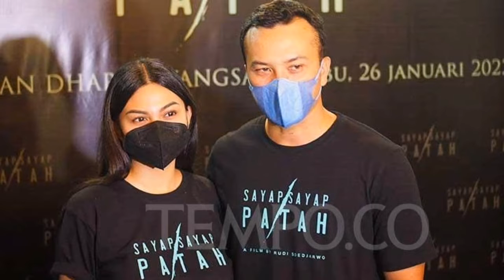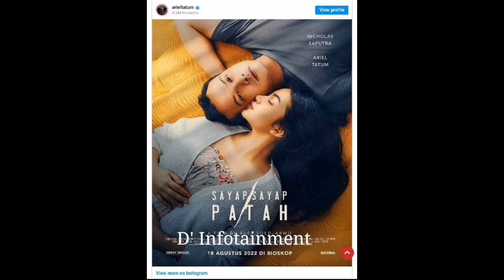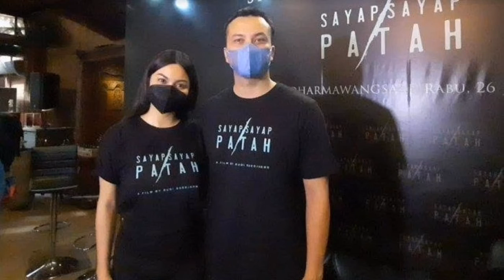Aliando Sering Mengaku Rindu Sama Natasha Wilona. Ariel Tatum Unggah Foto bareng Nicholas 🥰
Aliando Syarief Mengaku Sering Rindu Natasha Wilona karena Suka Bicara Blak-blakan.
Natasha Wilona dan Aliando Syarief rupanya memiliki hubungan akrab selama mereka terlibat syuting di satu proyek. Keduanya kini sedang terlibat dalam sebuah film baru berjudul Argantara. Bahkan setelah itu, mereka juga kedapatan sempat mengisi konten TikTok bersama.

Kedekatan itu baru terungkap saat Aliando Syarief diajak mengobrol di kanal YouTube Natasha Wilona. Tak sekadar membahas pengalaman bermain di film baru tersebut. Aliando juga mengenang momen-momen akrab mereka di sela-sela syuting film tersebut.
Salah satu momen akrab yang disampaikan Aliando adalah pembahasan yang disampaikan Natasha Wilona selama mereka bersama di syuting film. Tersirat bahwa Wilona kerap berbicara blak-blakan yang tak pernah ditunjukkan kepada publik selama ia sedang bersama Aliando.

“Di setiap film kita (syuting) tuh pasti kamu ngomong tak senonoh. Gue tuh kangen ketika lu ngomong tak senonoh. Terus di sini lu ngomong tak senonoh lagi kan?” celetuk Aliando seperti disampaikannya di kanal YouTube Natasha Wilona.
Aliando dan Wilona pun menggambarkan suasana di sela-sela syuting film tersebut. Aliando tampak heboh saat mendengar kalimat-kalimat yang keluar dari mulut Wilona.

“Gila lu Wilo. Enggak jauh-jauh dari ngomong tak senonoh,” celetuk Aliando.

“Dia juga suka ganggu-gangguin aku. Aku lagi diam diganggu-ganggu,” sahut Wilona.
Namun begitu, Aliando tetap mengkritik Wilona yang terlalu sering tertawa saat berbicara dengannya. Wilona pun lantas bertanya-tanya mengapa Aliando tak menyukai saat ia tertawa.

“Sebenarnya lucu, sih. Tapi kayak terus-terusan aja,” celetuk Aliando.

Sebelum film ini, keduanya sempat tampil di sinetron Mawar dan Melati. Natasha Wilona juga mengklaim bahwa dirinya sudah jauh lebih baik daripada saat masih tampil bersama Aliando di sinetron Mawar Melati yang mengudara di SCTV pada 2017 silam.

 Unggah Foto bareng Nicholas Saputra, Ariel Tatum Bikin Patah Hati Berjamaah.

 Ariel Tatum dan Nicholas Saputra terlibat dalam proyek film terbaru berjudul Sayap Sayap Patah.

Berperan sebagai bintang utama dalam film tersebut, Ariel dan Nicholas menjadi sorotan.

Pasalnya, dalam trailer yang telah dirilis, keduanya terlihat menjalani adegan ranjang yang membuat para penggemar resah.
Baru-baru ini, Ariel Tatum merilis poster film Sayap Sayap Patah yang menampilkan dirinya mengecup pipi Nicholas Saputra yang berbaring di sebelahnya.

"OFFICIAL POSTER FILM SAYAP SAYAP PATAH Penantian panjang akhirnya tiba! AKAN TAYANG di bioskop 18 Agustus 2022," tulis Ariel Tatum.

Potret kedua bintang film itu sontak menuai reaksi warganet, mereka mengaku cemburu melihat kemesraan Ariel dan Nicho.

"Liat poster ini tambah patah sayapku untuk terbang bersamamu," tulis @andh***

"Ternyata bukan cuma sayapmu yang patah, hatiku pun sama, setelah melihat poster ini," tulis @frij***

"Bakal baper plus jealous," tulis @tsan***
Film Sayap Sayap Patah mengisahkan tentang rumah tangga Nani yang diperankan Ariel Tatum dan Adji yang diperankan Nicholas Saputra.

Nani yang tengah hamil besar harus berjuang seorang diri karena Adjie yang berprofesi sebagai Densus 88 sedang bertempur dengan komplotan teroris.

Film ini akan menyuguhkan adegan yang menegangkan serta momen-momen romantis antara pasangan muda yang harus menjalani pernikahan jarak jauh.